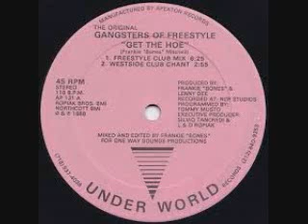Freestyle Angel Rios master remix BY DJ Tony Torres 2020